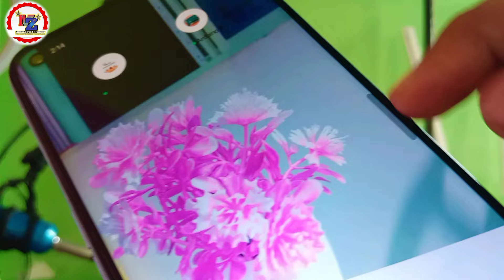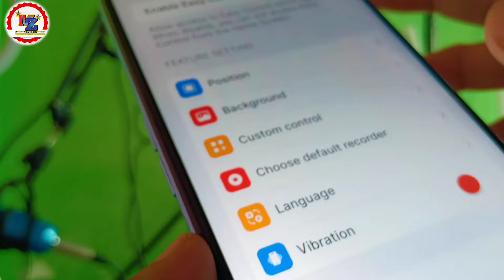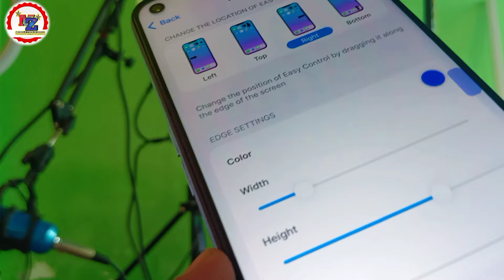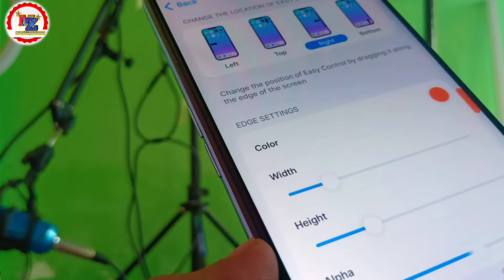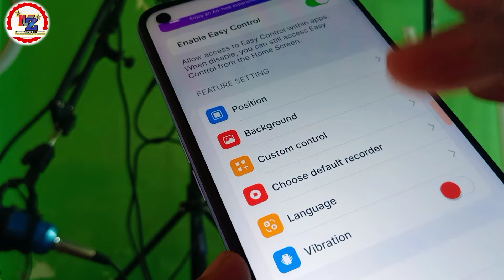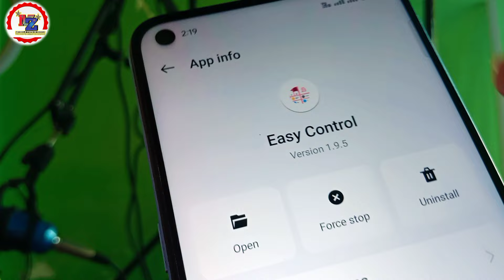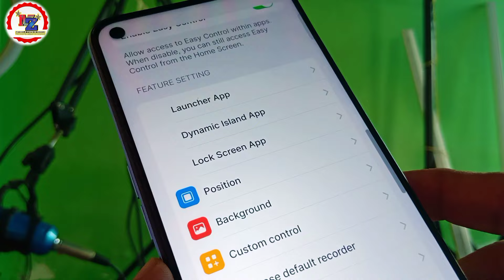Control Center New Look 🔥 All OnePlus Phone 😱 Control Center Bluer Or Colour kaise kare Android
( Thanks 🙏